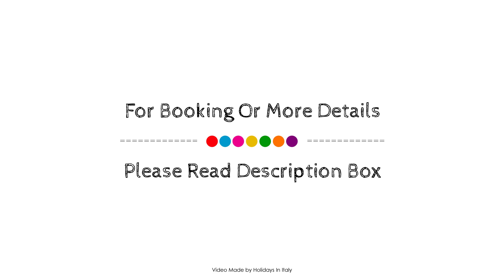Hotel Lido Mediterranee, Taormina, Italy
About Property:
Located in Lido Spisone, Hotel Lido Mediterranee is a perfect starting point from which to explore Taormina. The property features a wide range of facilities to make your stay a pleasant experience. Facilities like 24-hour front desk, express check-in/check-out, luggage storage, valet parking, car park are readily available for you to enjoy. Some of the well-appointed guestrooms feature air conditioning, heating, wake-up service, desk, mini bar. Enjoy the hotel's recreational facilities, including private beach, diving, fishing, massage, water sports (non-motorized), before retiring to your room for a well-deserved rest. Discover all Taormina has to offer by making Hotel Lido Mediterranee your base.
Searching For
1. Hotel Lido Mediterranee - Taormina
2. Hotel Lido Mediterranee - Taormina Virtual Tour
3. Hotel Lido Mediterranee - Taormina Rooms
4. Hotel Lido Mediterranee - Taormina Amenities
5. Hotel Lido Mediterranee - Taormina Videos
6. Hotel Lido Mediterranee - Taormina Offers
7. Hotel Lido Mediterranee - Taormina Deals
Audio Credit:
Track Title: Reasons To Hope
Artist: Reed Mathis